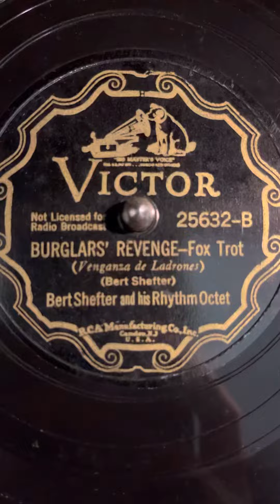“Burglars’ Revenge” by Bert Shefter & His Rhythm Octet, recorded 1937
Insert burglars trying to burgle somebody’s lar here